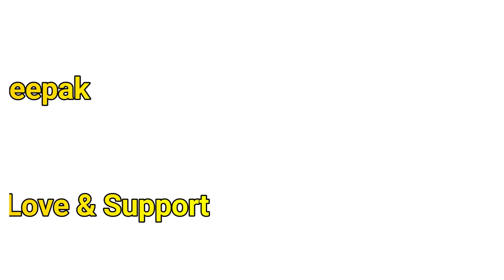GHOST PRANK ON WIFE👻BHOOT PRANK| BEST SO FAR- Prank Gone Wrong ** SHE CRIED**pranks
Hey Everyone,
Our new Very Unique vlog is Out 😁😜
* A SCARY PRANK *     GHOST WALA PRANK
I am sure a lot of you must be waiting for it from long.. enjoy REACTIONS 😉
Plz watch this video until the end and try it with your Partner...-ALL UNDER YOUR OWN RISK...😜😁😇👍
Keep Supporting us like always and lets grow this family even bigger and stronger ❣️🙂
Do check out this for complete FUN & CRAZINESS...

ABOUT US:-
We as a couple  (MOHIT & ARUSHI) started this FUN -FILLED CHANNEL
For us Desi Mr.& Mrs. Vlogs is just not the title but a feeling of how AMAZING & FULL OF HAPPINESS a life can be ,IF YOU BELIVE IN YOURSELF
If you believe in MAGIC  and creating it... 💫
If you like watching both of us in our video...
N don't forget to hit that the BELL ICON 🔔 for more updates and  to receive the notification of our videos first.